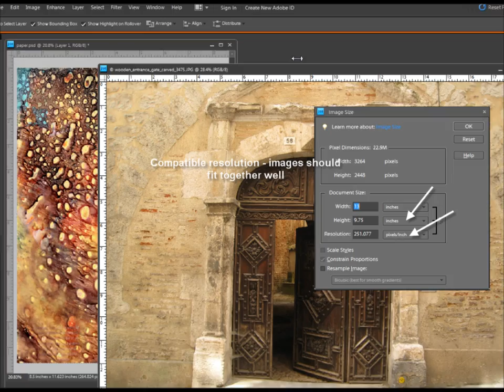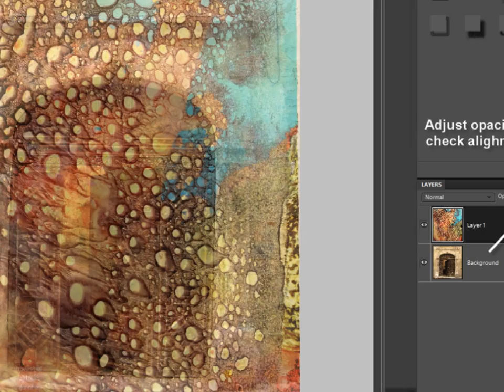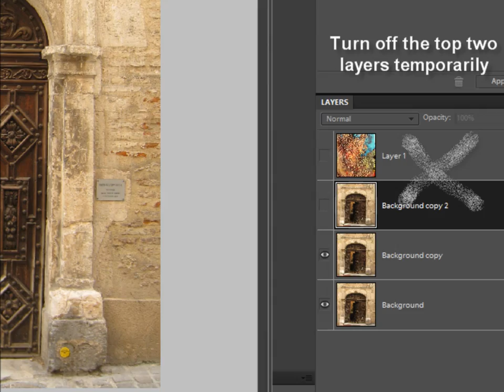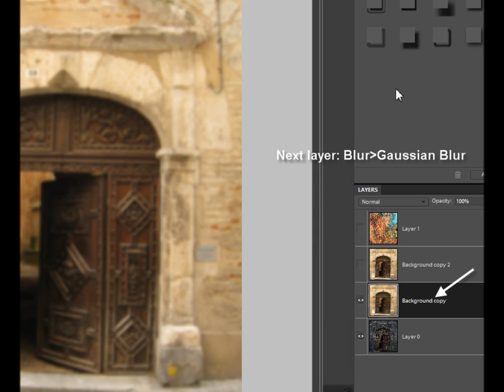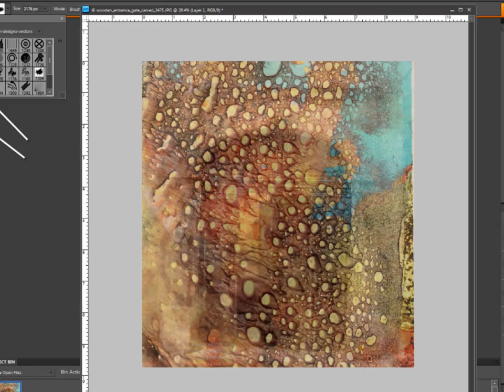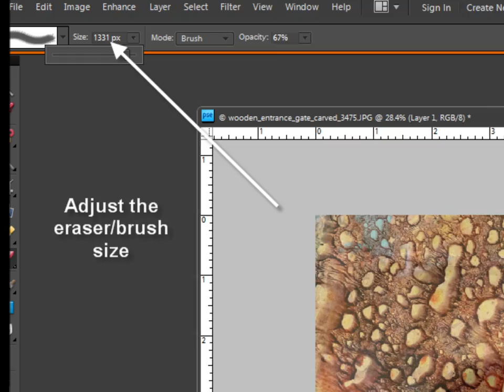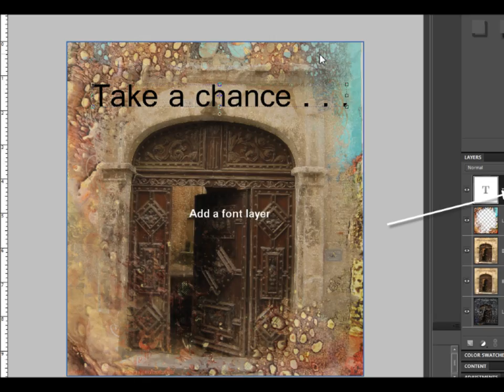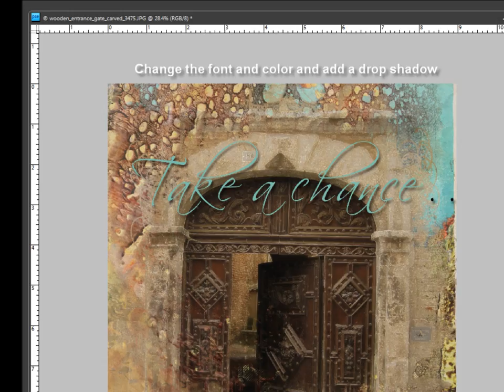Lyn Belisle Workshop: Citra-Solv Texture and Photoshop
Using an interesting altered paper as a texture layer in a photocollage